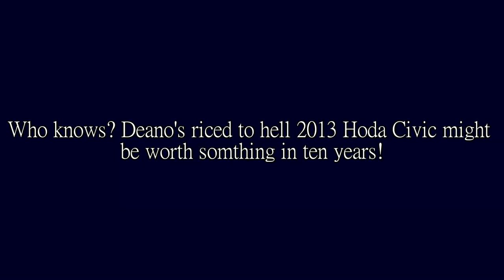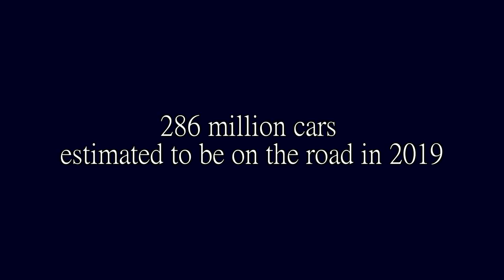WHERE IT ALL BEGAN! A Tribute and Drive of the Benz Motorwagen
Thanks to GPLaps for idea for this one, you can check out his channel for retro racing content

So the Benz Motorwagen, the first ever car, appeared on Race Department the other day, and while I'm not totally into the old stuff, I thought I'd give it a go. Because, well, without it, we wouldn't have motorsport, would we? Not only is it the first ever car, but also gives the retro racing afficianado something fun to drive.

So not only do I take it for a spin, I also pay tribute

0:00 Intro
4:48 How to get it moving
6:00 Driving on the roads
12:49 Look how far we've come...

Steam: AdmiralLaWind

CPU: Ryzen 5 2600 @3.9gHz
Motherboard: MSI B450 Mortar Micro ATX
RAM: Corsair Vengeance 2x 8gb @ 3000mHz
GPU: MSI GTX1660 w/ slight OC
Editing Software: Sony Vegas 14 Steam Edition
Wheel: Thrustmaster T300RS
Pedals: Thrustmaster T3PA Pro pedals w/ Ricmotech Load Cell Mod